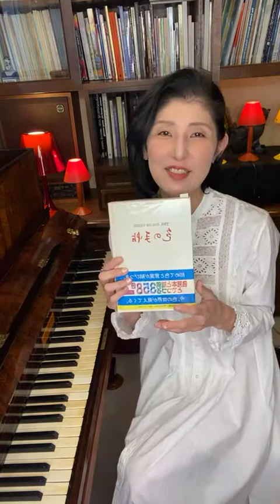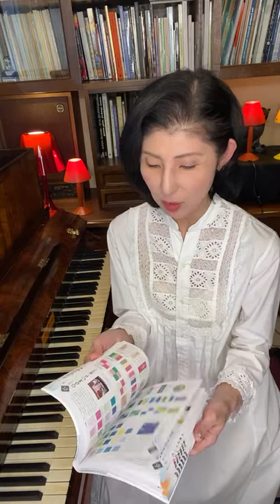Meditative Pianino 瞑想するピアニーノ 2021/05/09（50日目）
〈今日のトーク〉

クロウタドリの話つづき。
日本の色の名前について。
日本語の細やかさについて。

「瞑想するピアニーノ」という実験をはじめます。

YouTubeには録画をアップしていきます。

始めようと思った理由は、
◎瞑想にはメリットがたくさんある
◎古いピアニーノはとても瞑想的なピアノ
◎ピアニーノの音は日々変化していくので記録しておきたい

昔は怪しいイメージだった瞑想も、
今では常識になりつつありますよね。
心が静まり、
ストレスが軽減され、
集中力が高まり、
パフォーマンスが上がり、
などなど。。。

１８０年前に作られたこのピアノは、
音が小さく響きも少ないです。
だからこそ、
ひとつひとつの音が消えていく、
その先の静寂に引き込まれるように、
無の世界、
深い瞑想に導いてくれる、
と、
わたしは感じています。

３年くらい前、
このピアニーノに出会ったときには、
全く音が鳴らないゴミ同然の状態でした。
その一年後に、
修復されて生まれ変わったピアニーノに再会し、
その日から、
日々音が変わっていっています。
その変化していく音を毎朝記録し続けて行ったらどうなるか？
という純粋な興味があります。

そんな理由から、
毎朝、ピアニーノを弾きながらの瞑想タイムを、ルーティンに取り入れようと決めました。

具体的にはピアニーノの声なき声に導かれて、即興で音を紡いでいくことになります。

どうなることか、試行錯誤が続くと思いますが、
もし、だれかが瞑想したくなったときのお役にたてたら、
こんな嬉しいことはないと思っています。

★182歳のピアニーノの音はとても小さく繊細なので、本当は間近で聴いていただきたいのですが、オンラインでも、長老の声を聴いていただきたく、思い切ってYouTubeにアップしてみました。

少しでも響きが届くように、イアホンやヘッドホンで聴いていただけたら幸いです。
ピアニーノの歌から何かを感じていただけたらうれしいです。

ピアニーノに出会ったいきさつなどは、以下の動画で順番にお話しています。

ピアニスト 瀬尾真喜子
Pianist   Makiko Seo

YouTubeチャンネル「時空を旅するピアニーノ」

YouTubeチャンネル「瀬尾真喜子の一日一即興」

2020年度芸術文化講座　第4回「瀬尾真喜子｜ピアノ&トークコンサート?印象派の音と光?」